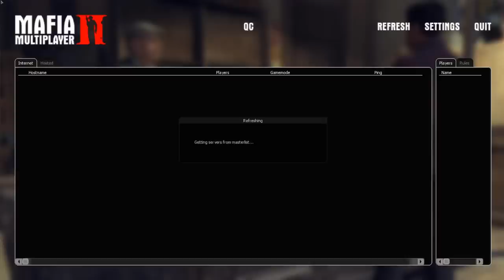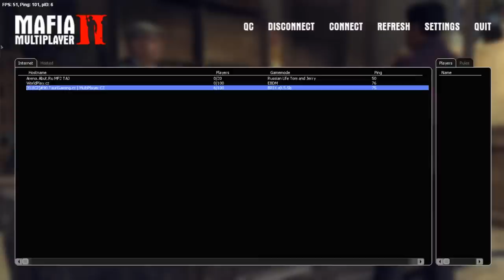Mafia II Multiplayer - Зависаем на Литейной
Вообщем особо прошаренные люди придумали, как можно заходить на литейную и за её пределы. Очень интересно было очутиться в огромной луже.